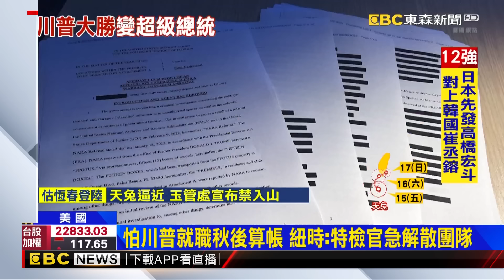張忠謀現身曝美國廠進度！川普當選是否影響台積電@57ETFN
川普當選後張忠謀首現身! 親口說了"12/6沒典禮"
美前總統候選"小甘迺迪"傳掌衛生部 反疫苗曾惹議
最新》馬斯克入閣了！ 川普宣布將領導新部門「政府效率部」
選後立刻溝通！川普已和普丁通話 強調有大量美軍駐歐※本節目與分析師所推介個股，無不當之財務利益關係，資料僅供參考，投資人應獨立判斷，審慎評估並自負投資風險。